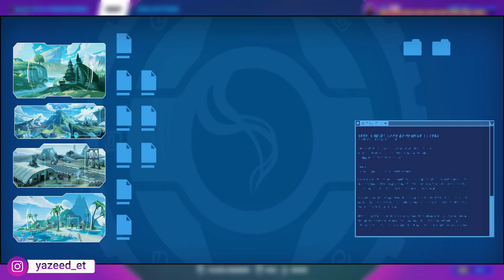خريطة الشابتر الثالث تسربت !! 😳🔥 | فورت نايت Fortnite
شكرآ على المشآهدةَ ❤
لاتنسون اللأيگ ❤
لاتنسون الأشتراگ ❤

اذا حاب تدعم القناة استخدم كود الشوب  " YZYDD "
Epicpartner

🔥حساب الابيك قيم EpicGames🔥 :
YazeeddET

فيبوكس ببلاش
تليتد تاور
فورت نايت كل شي يجب معرفته عن السيزون الخامس